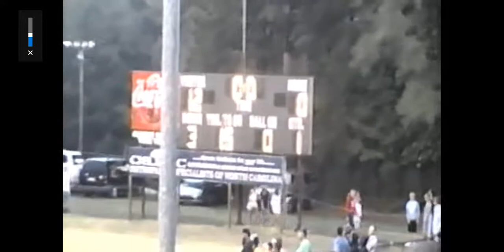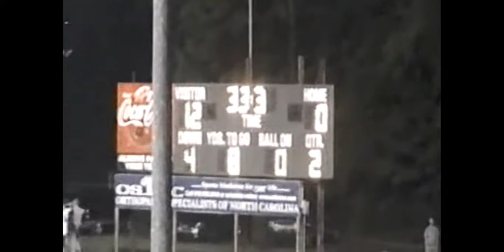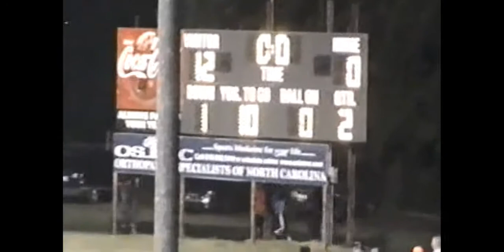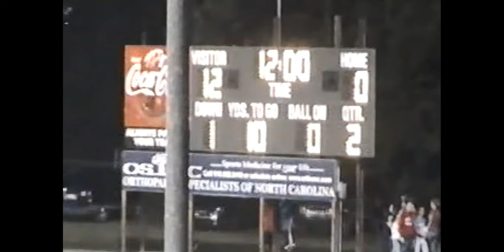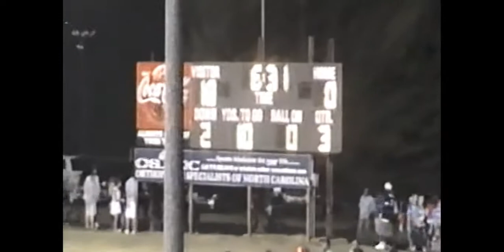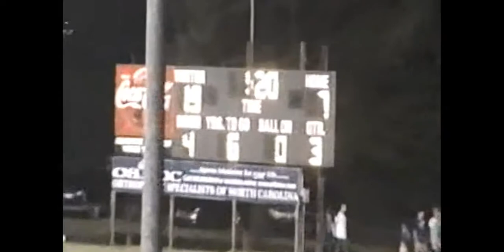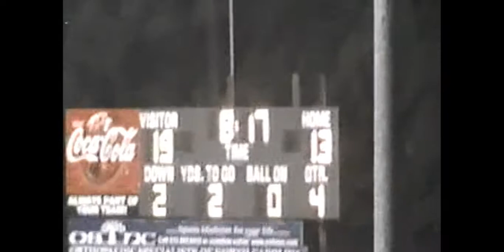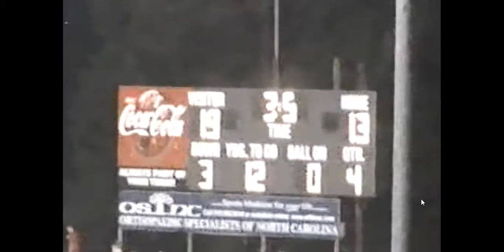South Granville vs Chapel Hill on Aug 21 2011